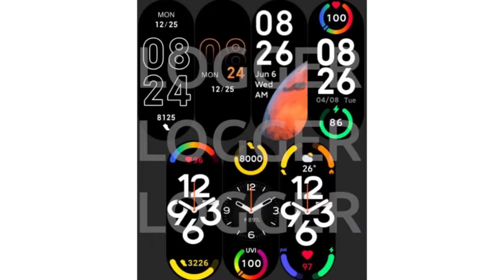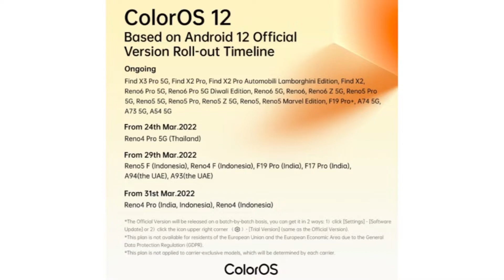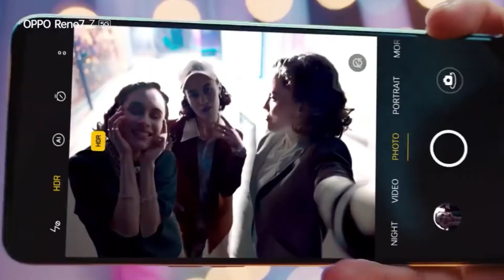Kannada Technews 216: iPhone SE 3, Oppo Reno 7z Launched, Realme 9 Series, Oppo ColourOS 12, Redmi,